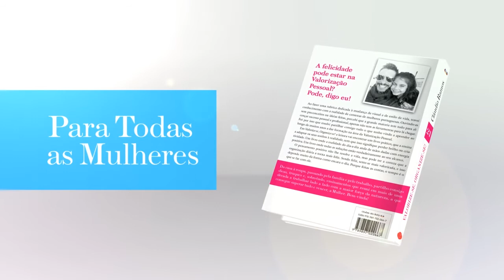«Valorize-se, Organize-se!» - Teaser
Valorize-se, Organize-se!
Cláudio Ramos
150x230
192 páginas a cores
14,99 €
Nas livrarias a 21 de Março
Guerra e Paz|Clube do Livro SIC

«A felicidade pode estar na Valorização Pessoal? Pode, digo eu!»
Cláudio Ramos